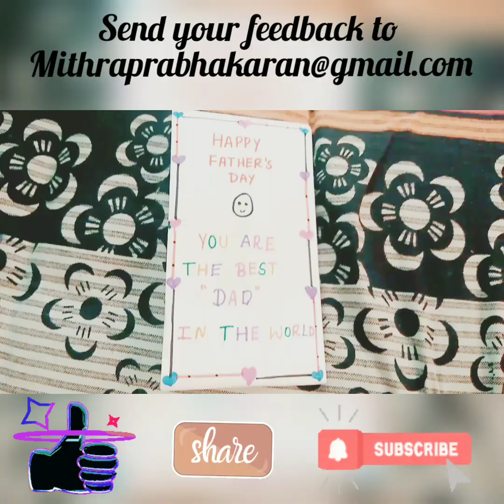Creative Arts for Kids - Father's Day Special Greeting Card 😇 !!